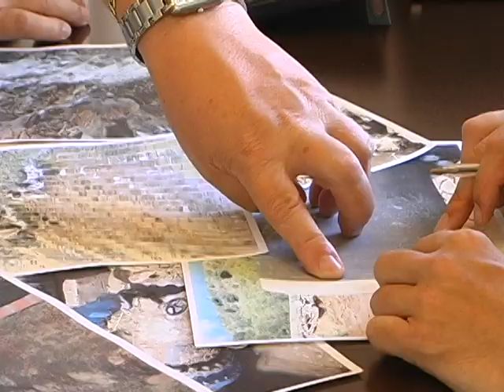Confira como está a situação dos vazamentos e infiltrações na barragem do arroio Marrecas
Cada dia que passa aumenta o número de infiltrações na barragem do Arroio Marrecas. Nessa quinta-feira o repórter Marcio Schenatto conversou com o Diretor-presidente do Samae e foi até a represa para conferir como está a situação dos vazamentos. As imagens impressionam. Confira.